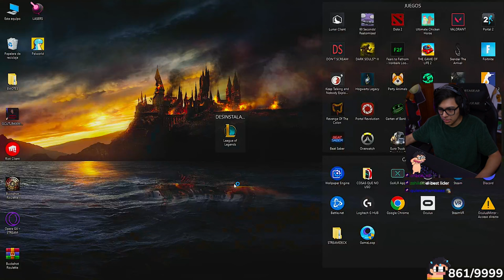⛔ Daarick juega PALWORLD